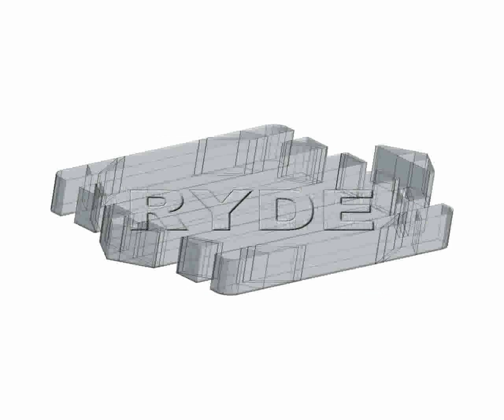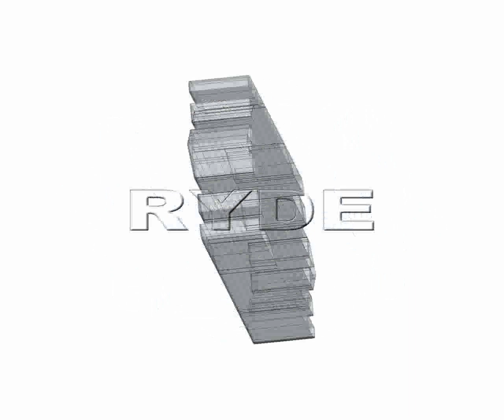RYDE IMAGING VIDEO MICROENCODING